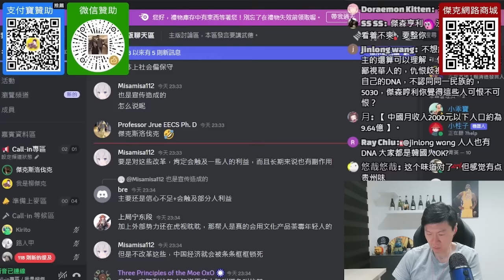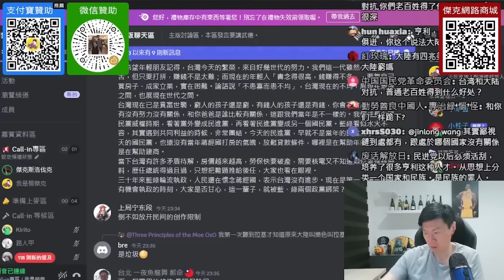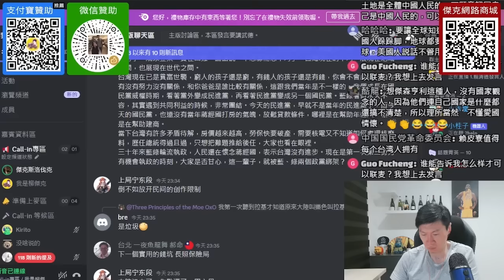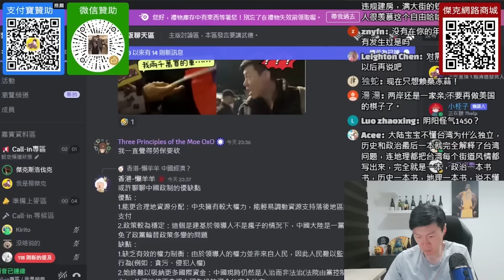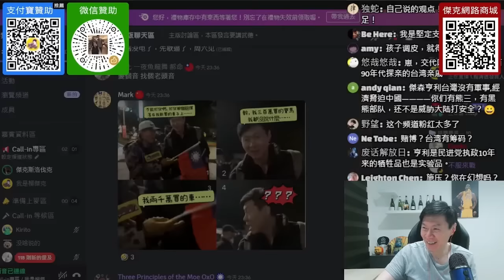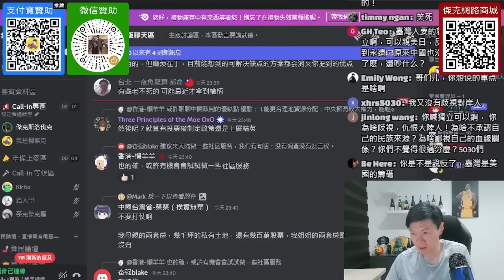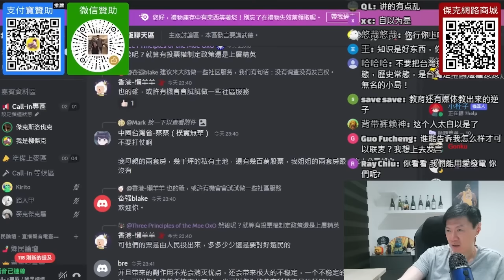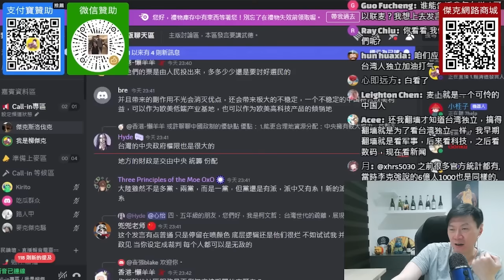(四川網友)兩岸的關係，還有挽回的餘地。希望賴清德當選只是氣話，大部分的大陸人不希望兩岸打仗。